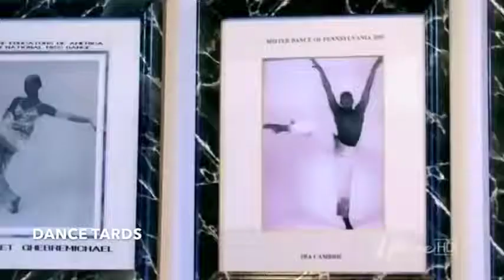Dance Moms First Episode Introduction to Dance Moms